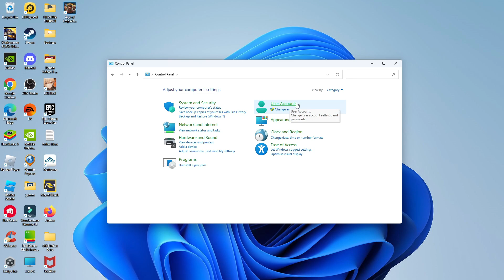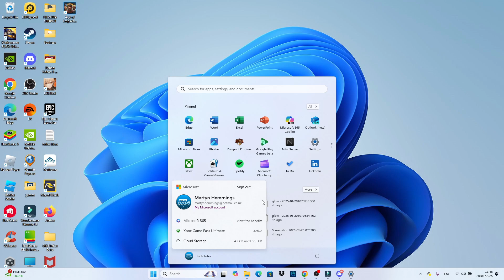How To Add A New User In Windows 11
In this video, we’ll show you how to easily add a new user in Windows 11, whether you need a separate account for a family member or want to create a guest profile. We’ll walk you through the process step-by-step, covering everything from accessing the settings menu to choosing between a local or Microsoft account. By the end of this tutorial, you’ll have all the knowledge you need to manage user accounts effectively and customize permissions to suit your needs. Join us and enhance your Windows 11 experience today!

 ✨Recommended VPN: ✨

Thanks!